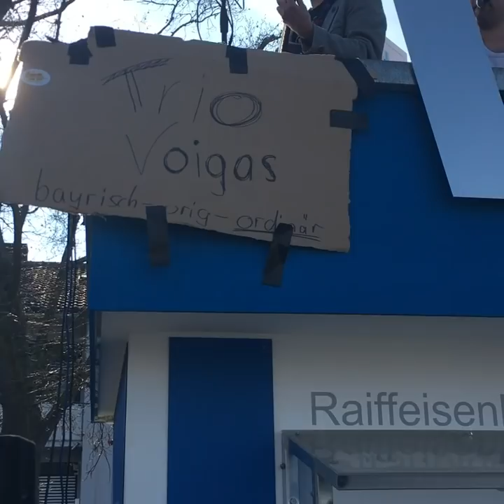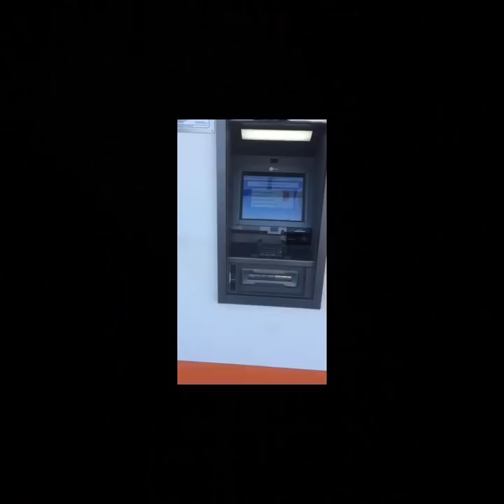Straubinger Raiffeisenliad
Ein kleines Projekt in Zusammenarbeit mit der Raiffeisenbank Straubing. Danke an alle Beteiligten und vui Spaß mit dem Liadl!